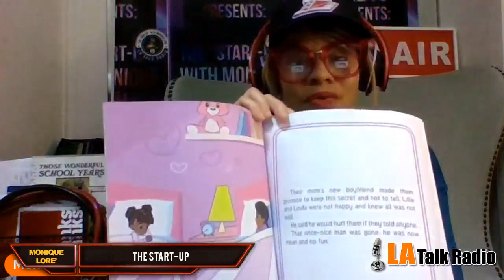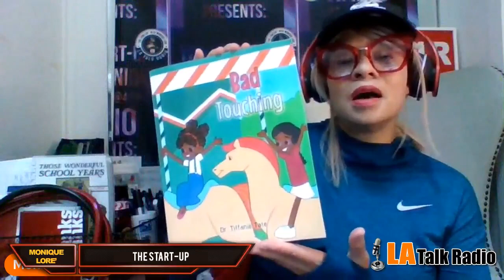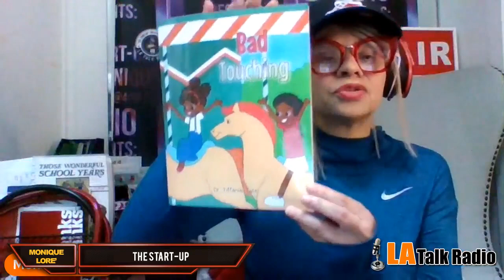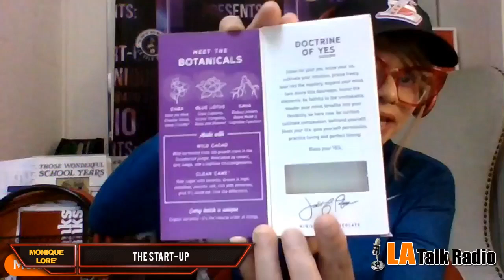StartUp 06 18 2023